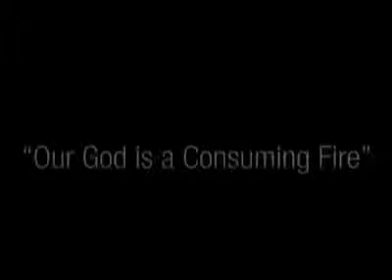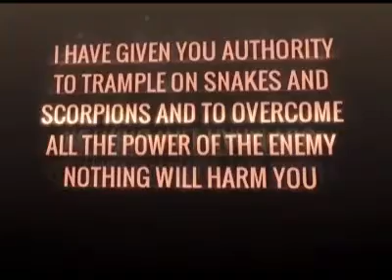Shake it off in the Fire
Pastor Timothy Chauke
8 November 2015